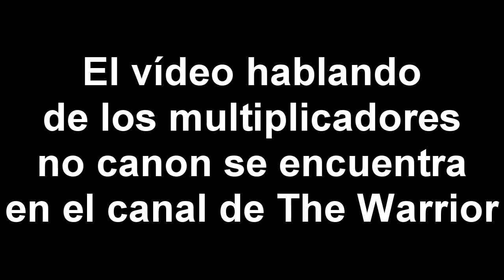Multiplicadores del SSJ (CANON) | Dragon Ball